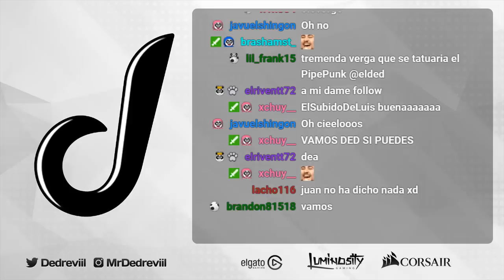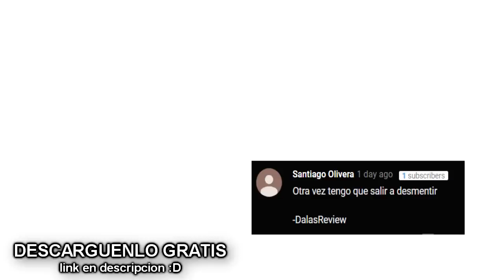AH BUENO PA SABER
Tambien les dejo codigos para items en el juego NCEZGZ7XX NCFZGZUAA